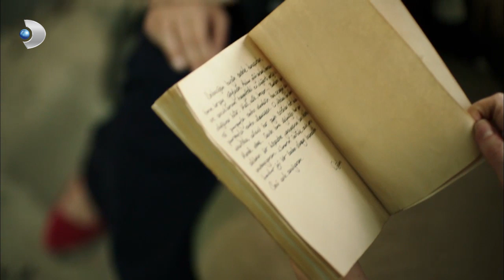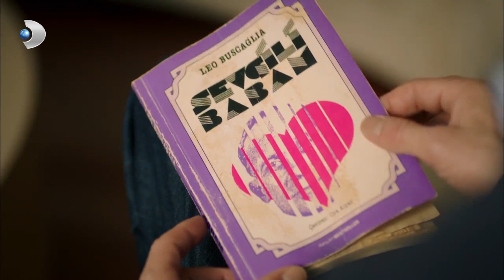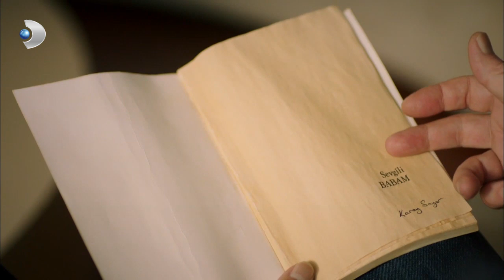Ahmet, Koray'ın Ölümünü Kendini Sorumlu Tutuyor! - Güneş Beklerken 35. Bölüm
Güneşi Beklerken 35.Bölüm

Eski Kerem Sayer geri dönüyor.

Koray’ın karşısına çıkan Kerem ile babası büyük bir şok içerisindedir. Sayer Ailesi’ni zor günler beklemektedir. Zeynep, Melis’in tehdidinden sonra hayatına dair önemli kararlar alır. Kerem ile Zeynep artık kimse için birbirlerinden vazgeçmeyecektir.

Eski Kerem Sayer geri dönmüştür. Fakat okulda onu tatsız sürprizler beklemektedir. Kerem yokluğunda dönen işlerin farkına varınca çok sinirlenir. Okulda terör estiren Kerem kimseye acımaz.

Melis ile Zeynep arasındaki gerginlik kavgaya dönüşür. Cihan’ın devreye girmesi kızları sakinleştirmeye yetmez.

Güneşi Beklerken Künye

Demet kızı Zeynep'e hem analık hem de babalık yapan fedakar bir annedir. Ancak Gölyazı'da kurduğu mütevazi hayatları açtığı dükkanın iflas etmesi ile alt üst olur. Demet'e yardım eli çocukluk arkadaşı Jale'den gelir. İstanbul'un en prestijli kolejlerinden Özel Sayer Kolej'inin müdürü olan Jale Demet'e reddedemeyeceği bir teklifte bulunur. Hem Zeynep'in iyi bir eğitim almasının hem de yeni bir başlagıç yapmanın zamanı olduğunu düşünen Demet tası tarağı toplayıp İstanbul'a taşınır. Ancak inatçı,deli dolu ve kolay kolay kimseye boğun eğmeyen Zeynep'i ikna etmek kolay olmaz. Genç kız, annesine epey bir zorluk çıkartır hatta ona direnir.

Demet ve kızına hiç düşünmeden yardım eden Jale'nin ise aslında onlar için başka planları vardır. Hem Demet'in hem de Zeynep'in hayatını kökünden değiştirecek bir sırrı saklayan Jale aslında geçmişte yaptığı büyük bir hatayı telafi etmeye çalışmaktadır.

Üstelik tek sır saklayan Jale değildir. Demet de kızı Zeynep'e hayatı boyunca tek ama çok büyük bir yalan söylemiştir. Zeynep, babasının Tayfun adında uzun yol kaptanı olduğunu ve bir deniz kazasında öldüğünü sanmaktadır. Oysa gerçek bambaşkadır. Ve İstanbul'a taşınmaları bu büyük sırrın yıllar sonra ortaya çıkma tehlikesine de beraberinde getirir.

Zeynep, İstanbul'daki hayatına alışmakta çok zorlanır. Üstelik Sayer Koleji'ndeki daha ilk gününde okulda adeta kendi krallığını ilan etmiş olan şımarık çocuk Kerem Sayer ile karşı karşıya gelirler. Zeynep, Kerem'in otoritesini tanımayınca Zeynep, Kerem'in baş düşmanı olur. Tabii ki okulun geri kalanının Zeynep'e cephe alması gecikmez ve Zeynep'in hayatını kısa sürede el birliği ile cehenneme çevirirler. Bu sırada Zeynep'in yardımına Barış koşar. Barış, Kerem'in aksine sağduyulu ve iyidir. Zeynep, kendisini bir kaç kez kurtaran bu sessiz şovalyeden hoşlanmaya başlar, onun Kerem'in kardeş kadar yakın arkadaşı olduğunu bilmeden…

Barış'ın gözü ise okulun beden eğitimi öğretmeni Cihan'ın güzel kızı Melis'ten başkasını görmemektedir. Melis ise Kerem'e aşıktır ve onun gözüne girebilmek için Zeynep'in en büyük düşmanı ve rakibi olur. Zeynep'in en büyük merakı ve onu rahatlatan özelliği ise koşmaktır. Zeynep'in koşudaki yeteneği okulun beden eğitimi öğretmeni Cihan'ın ilk günden dikkatini çeker. İkili arasında bir bağ oluşur ve Cihan Zeynep'e yeteneğini geliştirmede ona hocalık yapmaya başlar. Zeynep ile babasının arasında gelişen bu samimiyet ise Melis'in genç kıza karşı daha da diş bilemesine neden olur.

İstanbul'da hayatına yeni bir sayfa açan Demet ise, Jale'nin kardeşi Melda'nın modaevine terzi olarak işe girer. Ancak kader oyununu oynar ve Demet hiç ummadığı bir sürprizle karşı karşıya kalır. Demet her ne kadar geçmişinden kaçmaya çalışsa da beklenmedik gelişmeler hem onun hem de Zeynep'in hayatını tamamen değiştirecektir.

Güneşi Beklerken Oyuncular ve Teknik Ekip

Yapım: D Productions
Yapımcı: E. Ayşe Durmaz
Yönetmen: Altan Dönmez
Senaryo: Gökhan Horzum, Ayşin Akbulut, Cüneyt Bolak ve Deniz Dargı
Müzik  Süpervizör: Demir Demirkan